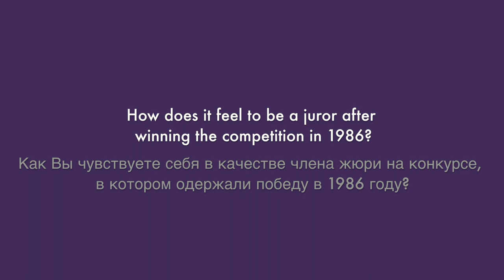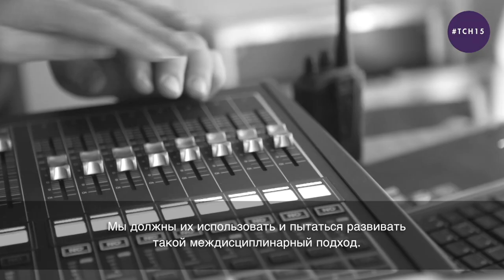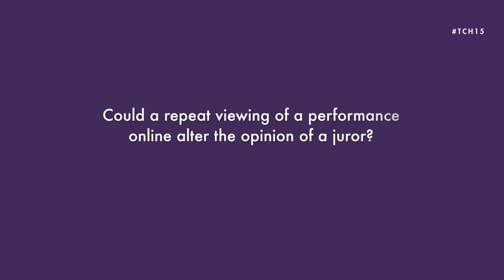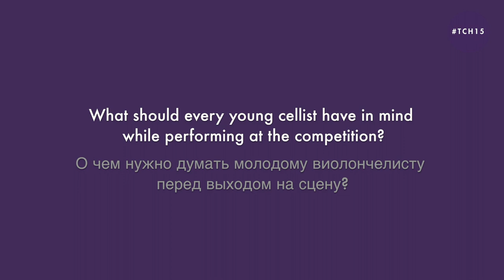TCH15 - Daily Journal Cello: "The Other Side"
TCH15 Follow the XV International Tchaikovsky Competition in video with the Daily Journal!

XV International Tchaikovsky Competition - Daily Journal Cello: "The Other Side", an interview of Mario Brunello

Four teams of special video reporters make you live the best of the Competition in video.